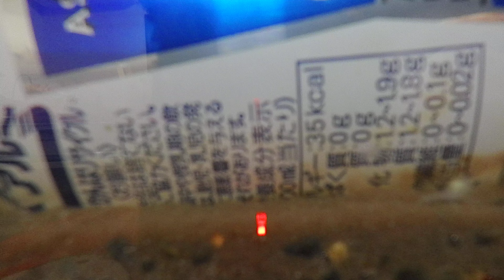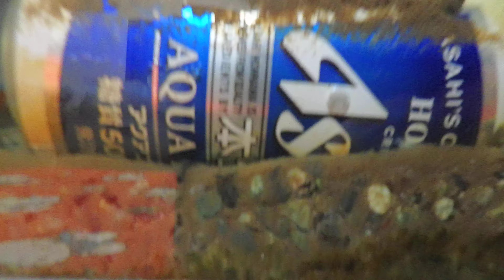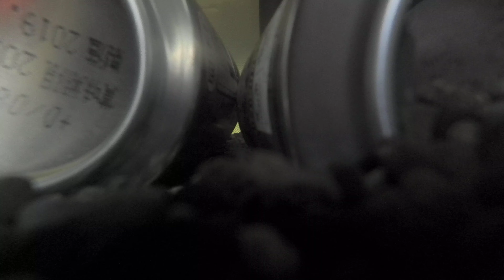９月３０日稚白ザリガニ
飼っているザリガニの毎日の様子です。